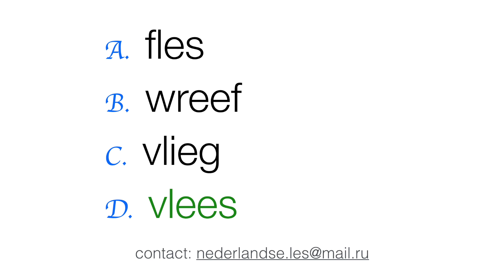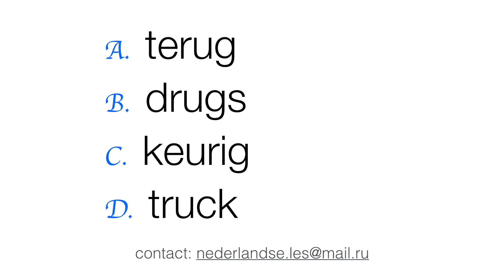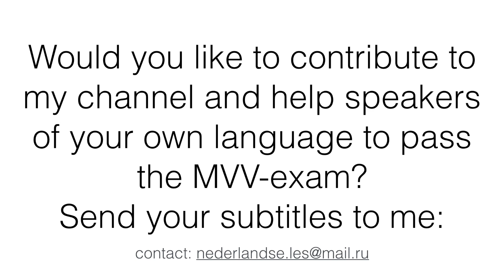MVV Leesvaardigheid A1 examen buitenland/ Naar woorden luisteren / Training 5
Training for Reading MVV exam nr. 5

Examen inburgering buitenland